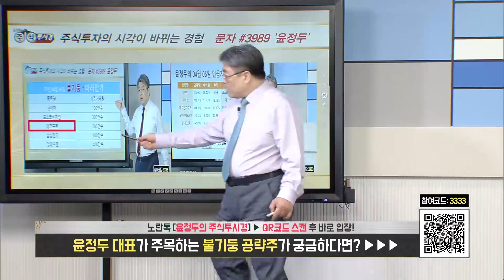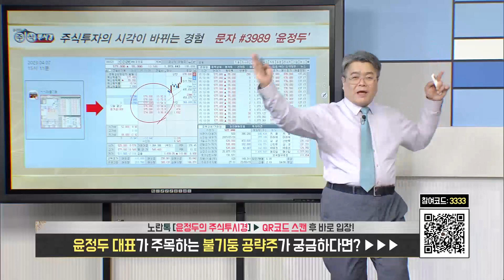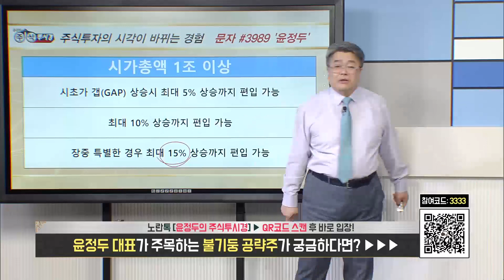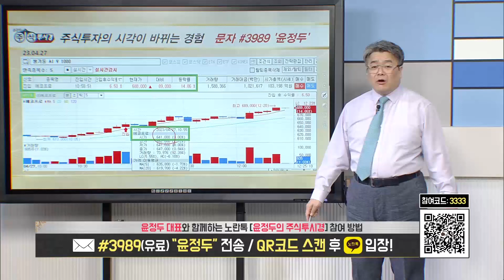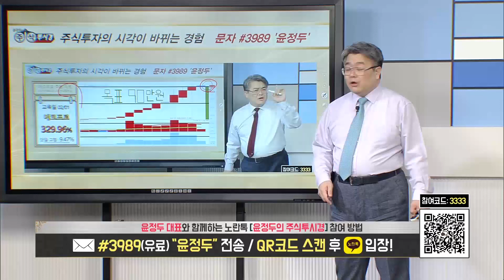[에코프로 종목 특별교육] 헝가리에 양극재 공장 착공…"유럽 완성차 공략"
♣ 축↑에코프로 18%↑폭등 70만원↑재돌파
◆ VIP 1+1개월 276만원 3명 마감후 인상

07. 이*형님
06. 이*범님
05. 석*득님
04. 조*제님
03. 김*하님
02. 김*수님
01. 홍*미님

◆ 5월 MSCI 리뷰 편입 가능성

★ 2023년 04월 27일 16:37

★ 2023년 04월 14일 00:49

★ 2023년 04월 13일 10:03

★ 2023년 04월 12일 21:00

★ 2023년 04월 10일 13:19

♣ 현대차 전략 35% 폭등↑랠리
◆ 상장사 분기 영업이익 1위 달성

★ 2023년 04월 25일 14:53

★ 2023년 04월 25일 23:39

★ 2023년 04월 21일 02:25

★ 2023년 04월 19일 16:35

♣ 시황 & 이차전지 & 주력주 전략
▶ 이차전지 & 자동차 & IT 주도

★ 2023년 04월 27일 16:03

★ 2023년 04월 26일 21:00

★ 2023년 04월 25일 15:37

♣ HD현대인프라코어 38% 폭등↑
◆ 中 2339조 인프라 투자 소식

★ 2023년 04월 12일 10:07

★ 2023년 02월 13일 13:22

♣ 현대로템 59%폭등↑전략
◆ '1조 SRT' 고속철 사업 선정

★ 2023년 04월 26일 16:57

★ 2023년 04월 26일 13:01

★ 2023년 04월 26일 12:26

★ 2023년 04월 26일 00:52

★ 2023년 04월 25일 16:15

★ 2023년 04월 24일 16:06

★ 2023년 01월 18일 11:00

-2005년 증권선물거래소(현KRX) 초청 강연

2016년 | 대신증권 & SBSCNBC 주최 전문가 실전투자대회 1위
2009년 | NH선물 해외파생상품 실전투자대회 1위
2007년 | 대우증권 실전투자대회 7,681% 1위
2006년 | 삼성증권 실전투자대회 1위
2006년 | 현대증권 ELW 실전투자대회 1위
2003년 | 제일투자증권 실전투자대회 1위
2002년 | 메리츠증권 실전투자대회 1위
2001년 | 겟모어증권 실전투자대회 2위

2017년 윤정두의 주식 투시경(통합)
2016년 윤정두의 주식 투시경(캔들의 비밀)
2009년 대한민국 증권 금융 트렌드
2009년 슈퍼개미+의 투자 비밀
2008년 윤정두의 ELW 투자비법 X-FILE 1~2권
2007년 슈퍼개미 열전
2005년 완전정복 주식투자 기초
2000년 ~ 2004년 주식 기초도서 시리즈 1~4권

2020년 ~ 2021년
- 팍스경제TV 윤정두의 주식투시
경 시즌1~4